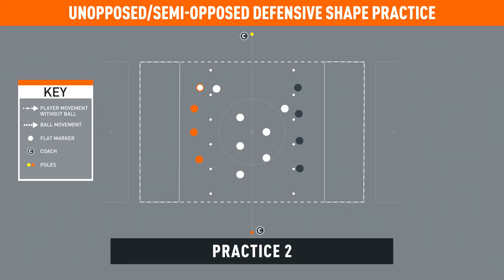Lee Johnson - The Coaches' Voice Academy Promo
Bristol City manager Lee Johnson delivers a session aimed at developing a team’s ability to defend and counter-attack in a 1-4-4-2 formation. He works on minimising the distance between players in defensive units, recognising pressing triggers and holding the defensive line at an appropriate height.

The Coaches' Voice Academy gives you online coaching courses from the game's greatest minds.